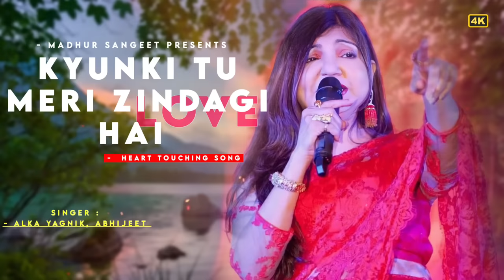Kyunki Tu Meri Zindagi Hai - Alka Yagnik | Abhijeet | Best Hindi Song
Song Name - Kyunki Tu Meri Zindagi Hai

Movie - Gunaah

Singer - Alka Yagnik; Abhijeet

Composer - Anand Raj Anand

Lyricists - Pravin Bhardwaj

Music Label - Sony Music Entertainment India